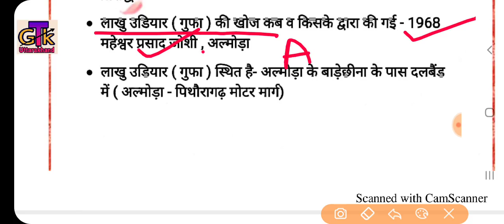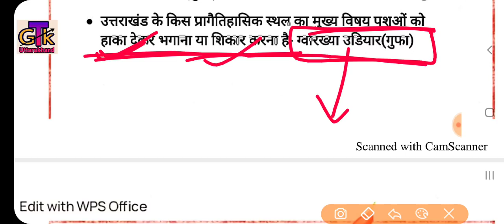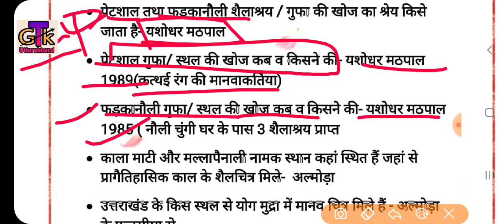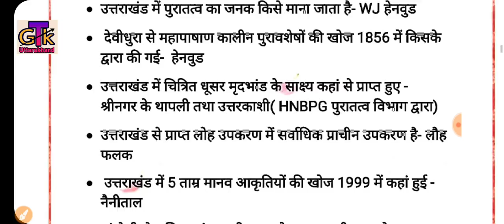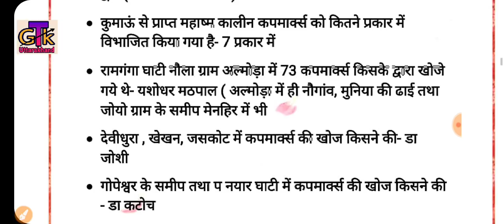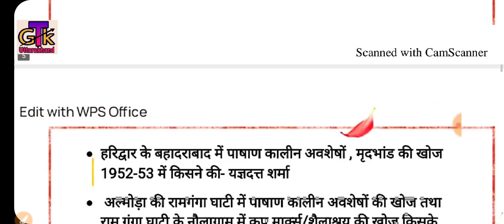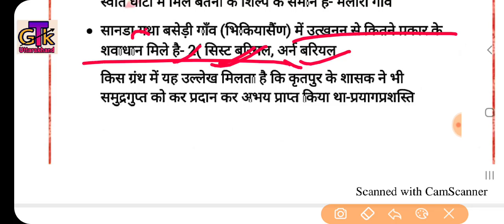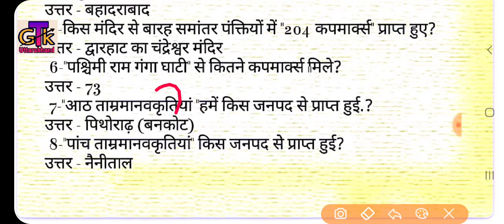अजय रावत Question Series Part-1; प्रागेतिहासिक काल के महत्वपूर्ण प्रश्नोत्तर UttarakhandGk OneLiner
@Uttarakhand Gk Very Easy Tricks